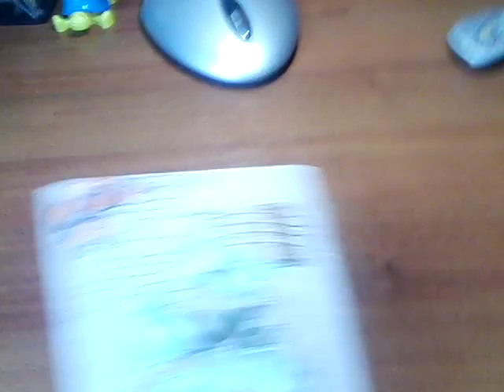Мои подарки на 8 марта + конкурс